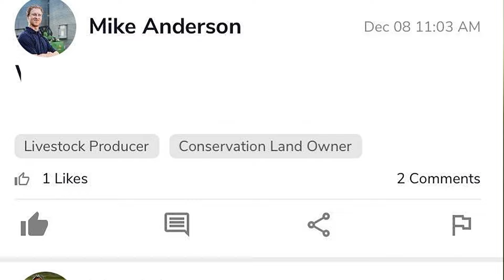South Dakota Growing Connection Mentor Connect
Looking for Ag information on the go? Connect with mentors, experts, and other producers in your area who know the climate, environment, and optimal growing conditions through the Growing Connections App, available or through App Store and Google Play Store